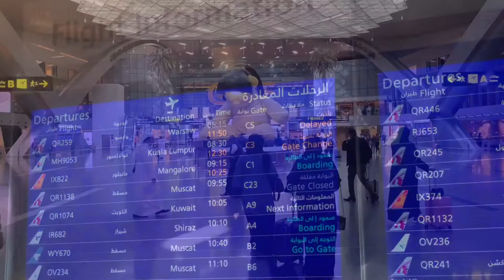Doha Warsaw flight